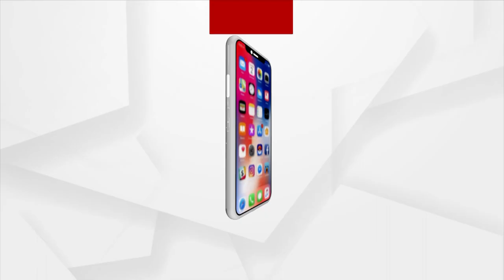ଏ ଘୋଡା ଆମର ଭାବାବେଗ ସହିତ ଯୋଡା ହୋଇଛି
ଏହା ହେଉଛି ଭୁବନେଶ୍ଵର ବାସିଙ୍କ ସ୍ଵଭିମାନର ପ୍ରଶ୍ନ । ମାଷ୍ଟରକ୍ୟାଣ୍ଟିନ୍ ଘୋଡାର ସ୍ଥାନାନ୍ତରଣକୁ ନେଇ ଭୂବନେଶ୍ୱର ଜିଲ୍ଲା ସଭାପତି ଶ୍ରୀ ବାବୁ ସିଂଙ୍କ ପ୍ରତିକ୍ରିୟା ।